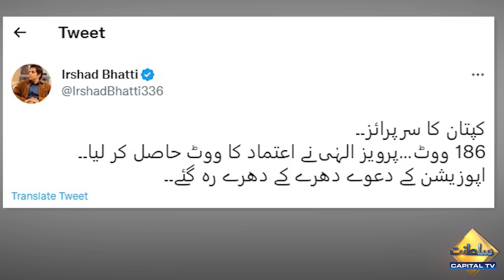Journalist Irshad Bhatti's Interesting Tweet about Imran Khan's Surprise in Punjab | Breaking News